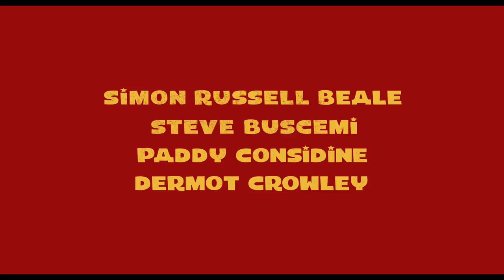The Death of Stalin Extended Trailer 2 2017 Movie Steve Buscemi - Official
The Death of Stalin Trailer 2017 - Official Movie Trailer in HD - starring Steve Buscemi, Simon Russell Beale, Jeffrey Tambor - directed by Armando Iannucci - Follows the Soviet dictator's last days and depicts the chaos of the regime after his death.

The Death of Stalin 2017 Movie hits theaters Oct 20th, 2017

Based on the graphic novel by Fabien Nury and Thierry Robin, the drama is set in the days following the Russian leader's stroke in 1953 as his core team of ministers tussles for control. For more, watch The Death of Stalin trailer 2017 in full hd 1080p.

The Death of Stalin 2017 Movie
Genre: Comedy
Director: Armando Iannucci
Starring: Steve Buscemi, Simon Russell Beale, Jeffrey Tambor, Jason Isaacs, Rupert Friend, Michael Palin, Paddy Considine, Andrea Riseborough

The Death of Stalin official movie trailer courtesy of Quad Productions